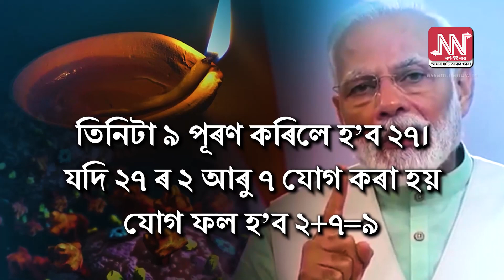কিয় ৫ এপ্ৰিলৰ নিশা ৯ বজাত ৯ মিনিটৰ বাবে চাকি জ্বলাব লাগে?